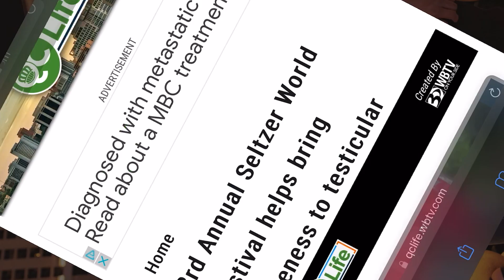Save a Nut on WBTV with QC Life